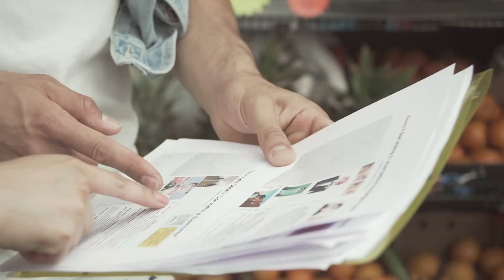HUMBLE x MY NEIGHBOURHOOD OPPA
Fashion editorial & short fashion film

Credits:
Creative Direction, Hmua, Stylist Ryn Zhan
I.G: @ryn_zhan
Stills Photographer
Miri Saito
I.G: @millimeter_mm_
Cinematographer
Anna Gudbrands
I.G: @anna_icelanddop
Model
James Pett
I.G: @jameskpett

Music
OVCOCO - Me &You (feat BEVY MACO, Jeebanoff)
I.G: @ovcoco @bevy_maco @jeebanoff